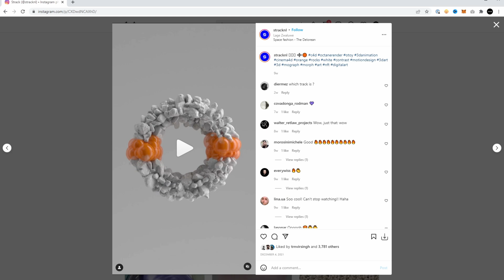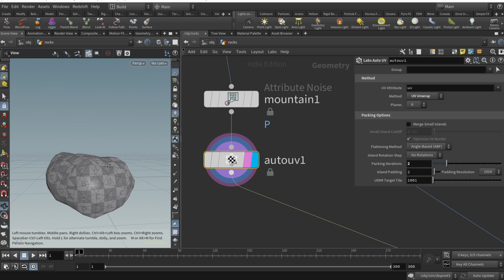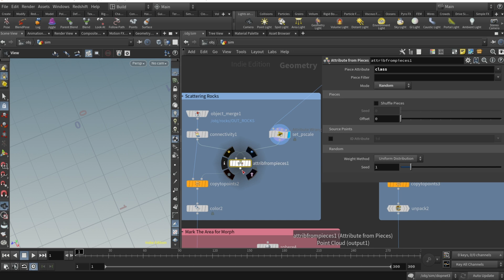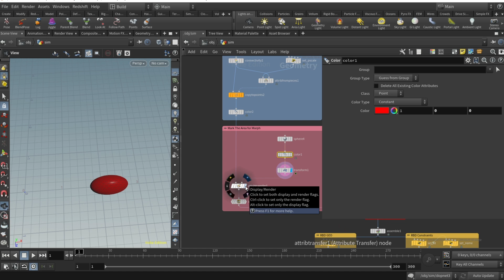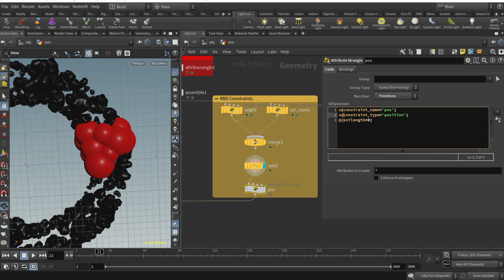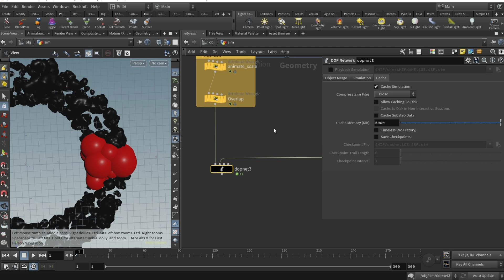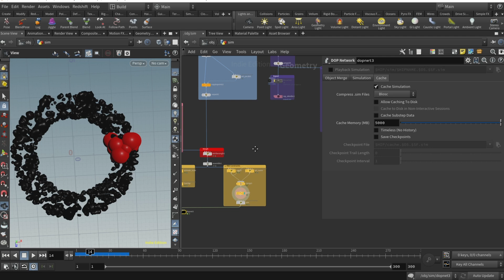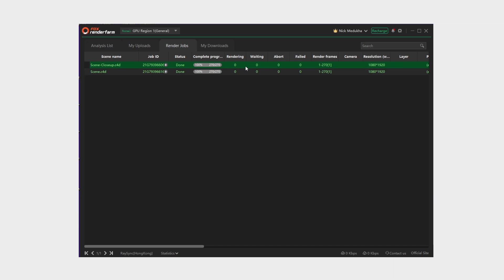Houdini Tutorial - Easy RBD Morph | Houdini & Octane Tutorial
Also, you get exclusive access to our Discord cozyplace channel, hope to see you there!

Hey guys! In this tutorial we will take a look at rigid body simulation (RBD) inside houdini, also we will check how to morph shapes in Houdini.
Sidefx houdini allows for procedural approach that makes creating abstract and satisfying animations really easy. This beginner Houdini tutorial covers SOPs, Vellum, Dopnet and Rendering.